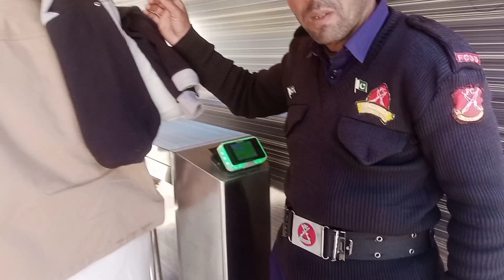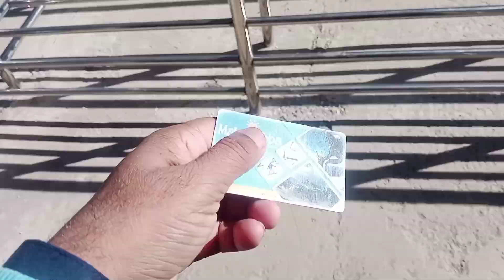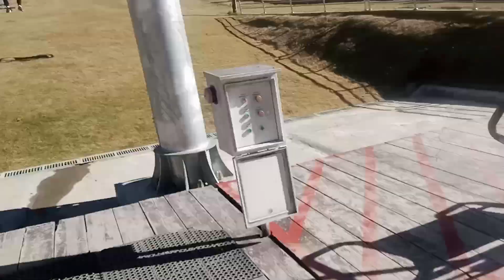Malam Jabba Snowfall |3days tour to Swat kalam Malam Jabba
Snowfall in Malam Jabba | latest snowfall updete in Malam Jabba |Buraf Bari
|Buraf Bari |Swat Kalam Malam Jabba 3Days tour

snow in malam jabba,
malam jabba snowfall 2022,
malam jabba weather today live,
bahrain swat valley snowfall,
khunjerab pass latest update,
honeymoon hotel swat flood,
heavy snowfall in murree,
pc malam jabba rooms,
pc malam jabba room rates,
pc malam jabba vlog,
pc malam jabba breakfast,
pc malam jabba buffet,
malam jabba in july,
zojila pass snowfall,
mount abu snowfall today,
shimla snowfall drone view,
malam jabba in winter,
malam jabba in february,
manali current snowfall news,
swat valley snowfall,
snowfall in june in kashmir